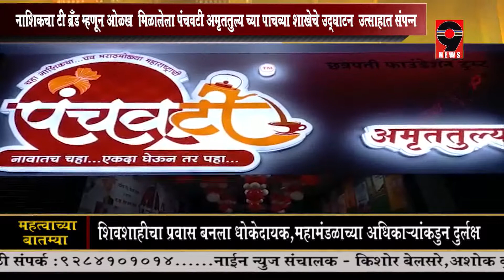9 news:पंचवटी अमृततुल्य.म्हणजे नाशिकचा चहा.चव मराठमोळ्या महाराष्ट्राची.पाचव्या शाखेचे उद्घाटन संपन्न